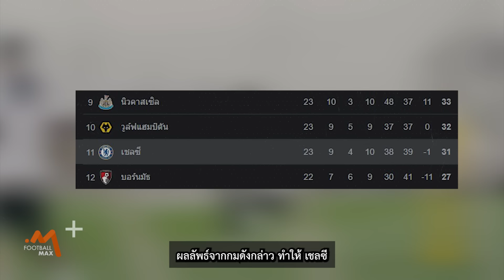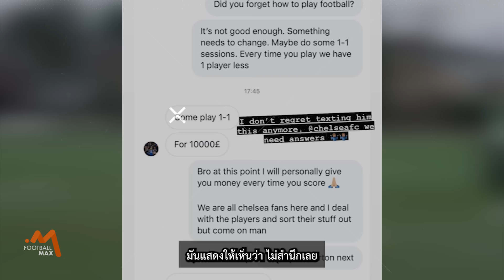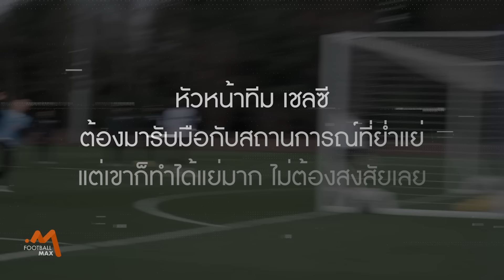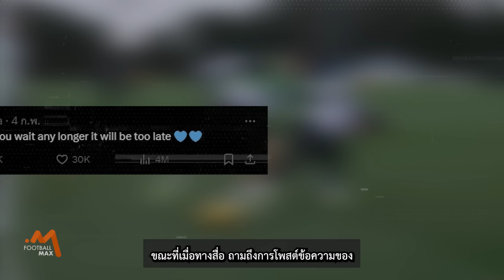หมดเวลาแล้วหรือยัง โปเช็ตติโน่ กับการกุมบังเหียน เชลซี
00:00 - Intro
01:08 - โปเช็ตติโน่ ยืนยันว่า นักเตะต้องการกำลังใจ
02:10 - เรื่องราวนอกสนามก็คุกรุ่น
03:01 - บรรดาบุคคลในวงการ คิดเห็นอย่างไร
04:55 - สรุปส่งท้าย